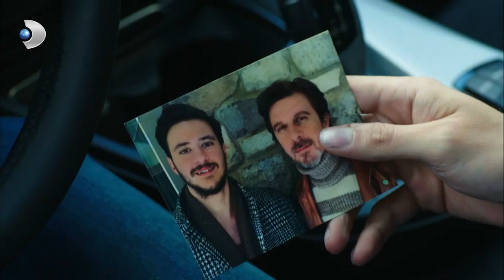Doruk, Ali'nin Kardeşi Çıktı! - Güneşin Kızları 32.Bölüm